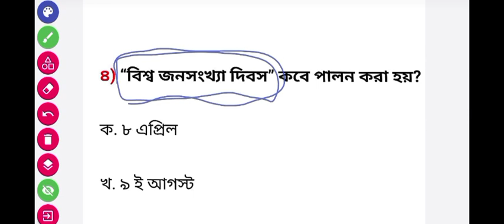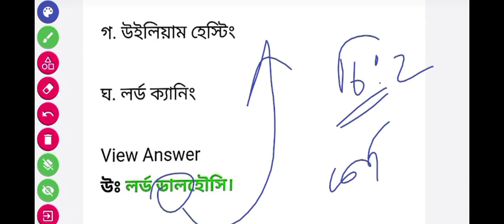Top 10 Static GK/GS Important For Railway/Ssc/Psc/Banking/Most Repeated Questions In Exams/ Top GK👇👇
General science for competitive exams/GS For All Exams/ssc, psc, wbcs, Railway Important 🔥🔥🔥

static gk marathon class up police constable
static gk for delhi police constable
static gk 2024 ssc gd
static gs marathon class
SSC GD 2024 Most Important Questions.
50 general knowledge questions and answers
excel quiz questions with answers
history quiz questions and answers
general culture questions

general chemistry 1 full course
science general knowledge
general chemistry course
science
complete general science for competitive exams
general science for competitive exams mcq
general science book for competitive exams
general science physics for competitive exams
general science playlist for competitive exams
general science for competitive exams in english
ncert general science book for competitive exams
general science best book for competitive exams
mcq on general science for competitive exams
general science syllabus for competitive exams
general science for competitive exams in bengali
mcq of general science for competitive exams
ssc gd general knowledge and general awareness
ssc gd general knowledge
general knowledge and general awareness ssc gd
general knowledge ssc gd 2024
ssc gd 2024 general knowledge
general knowledge for ssc gd exam
general knowledge ssc gd 2023 important questions
ssc gd general knowledge syllabus
ssc gd general knowledge sports questions
ssc maker general knowledge

gk question
gk gs
gk quiz
Gk top

government job
competitive preparing
ssc cgl history classes in english
ssc cgl
SSC CGL क्या है
SYLLABUS ELIGIBILITY POST SALARY PROMOTION
ssc gd mcq questions 2024
ssc mcq questions with answers 2023
physical science project front page design
competitive exams question papers with answers
competitive exams library
competitive cracker
competitive history class
competitive exam
competitive exam mcq tricks
competitive exams after 12th for government job
polity questions for delhi police constable
polity question practice
polity questions marathon
constitution of india
constitutional law 1
constitution song
constitution questions and answers
constitutional design class 9 mcq
constitution for competitive exams
constitution mcq
constitution questions
life science
life science grade 12 paper 1
life science grade 12
life science questions and answers
life science questions for competitive